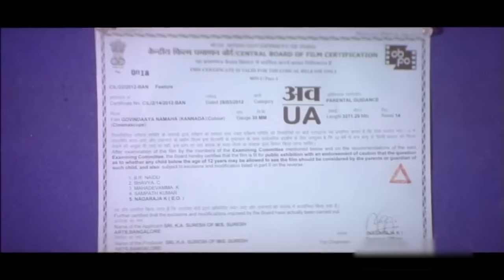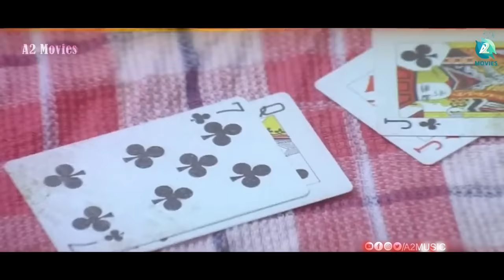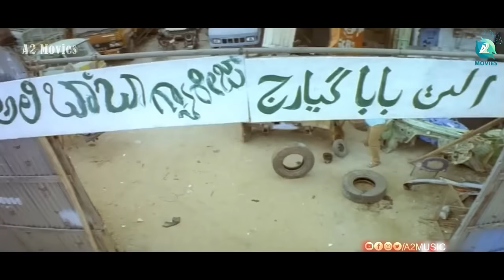GOVINDAYA NAMAHA - Kannada Full Movie | Komal Kumar | Parul Yadav | Rekha | Gurukiran |A2 Movies |HD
Govindaya Namaha is a 2012  Kannada comedy drama film directed by Pawan Wadeyar.  It stars Komal Kumar, Anna Georgia, Madhulika, Rekha Vedavyas and Parul Yadav in the lead roles. Govindaya Namaha songs are composed by Gurukiran. This film is remade as Potugadu in Telugu.

Movie : Govindaya Namaha
Star Cast : Komal Kumar, Parul Yadav, Rekha
Story - Screenplay - Dialogues - Direction : Pavan Wadeyar
Banner : Suresh Arts
Lyrics : Kaviraj, Shivanaje Gowda, Pavan Wadeyar, Santhosh Nayak
Producer : KA Suresh
Released: 30 March 2012